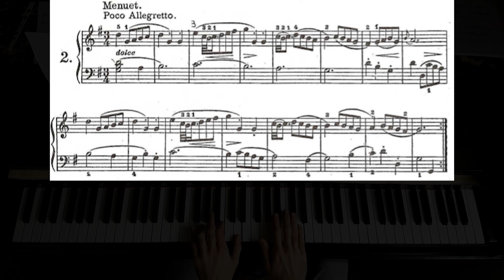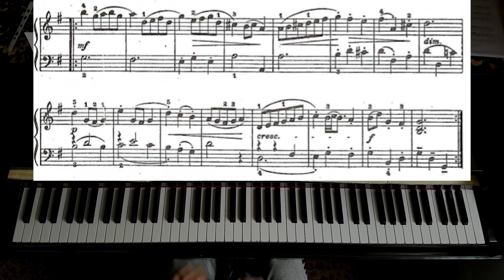Bach - Minuet In G Major [ Piano Tutorial ]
Here is the Piano Tutorial plus sheet for The Minuet in G major. It is a keyboard piece included in the 1725 Notebook for Anna Magdalena Bach. Until 1970, it was attributed to Johann Sebastian Bach (BWV Anh. 114), but it is now universally attributed to Christian Petzold. It is a 32-measure piece primarily in the key of G major.

The Minuet in G major is found in the 1725 Notebook for Anna Magdalena Bach, where it appears with its companion piece, Minuet in G minor, as a pair to be performed da capo. The notebook in question, which belonged to Johann Sebastian Bach's second wife Anna Magdalena, is a compilation of music by various composers of the late 17th and early 18th century, including François Couperin, Georg Böhm, Johann Sebastian Bach himself and possibly some of his sons (e.g., Carl Philipp Emanuel Bach). Most of the entries in the 1725 notebook were made by Anna Magdalena herself, and a few were contributed by Johann Sebastian and various friends of the Bach family. Only a few composers are identified in the notebook. The Minuet in G major and its companion are two of the many anonymous works included. In the 1970s the Minuet in G major was identified as a piece from a harpsichord suite by Dresden organist Christian Petzold.